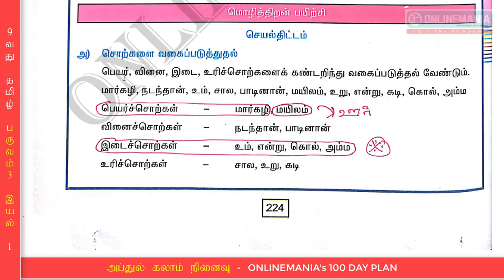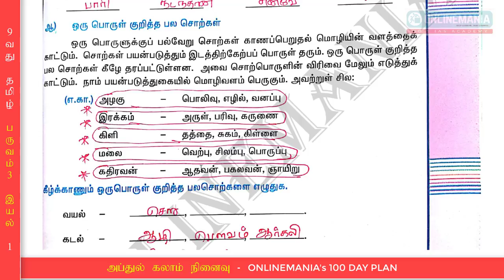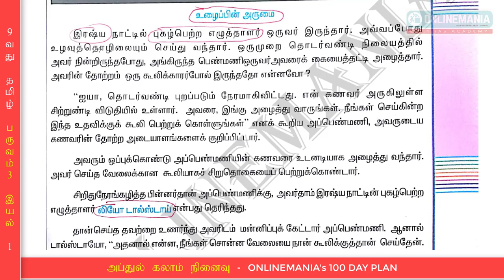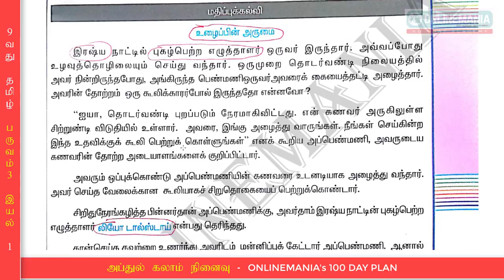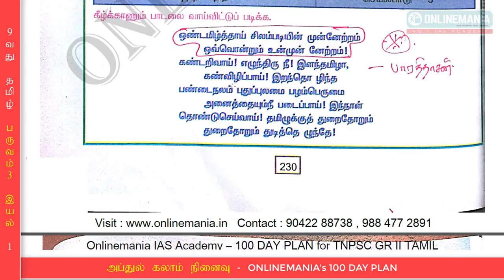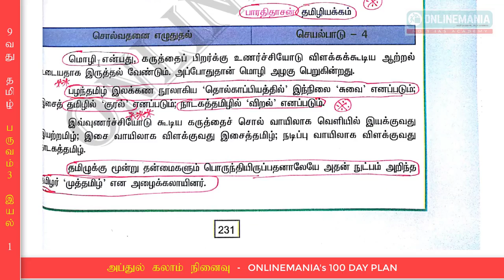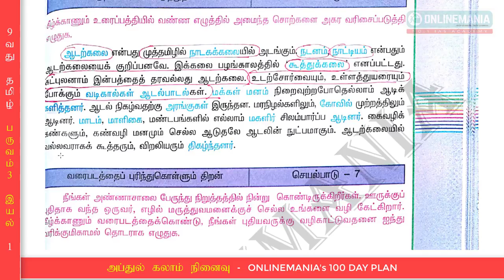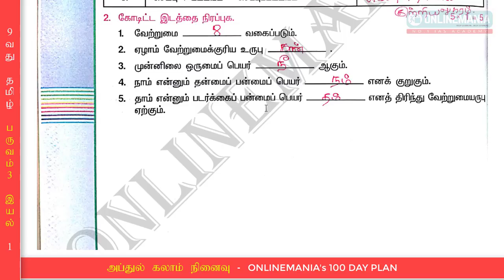9வது தமிழ் - பருவம் 3 - இயல் 1 (ஆன்லைன்மேனியா 100 Day Plan - TNPSC Online Class 7) - By Subiya. M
அப்துல்கலாம் நினைவு TNPSC GR2 Online Tamil Class பொதுத்தமிழ் இலவச பயிற்சி - ONLINEMANIA'S 100 DAY PLAN - September 17 - Day 52 - Video 7 (மொழித்திறன்)

👍12 பருவதேர்வுகள்

👍17 வகுப்புதேர்வுகள்

👍Result Analysis

👍Personal Guidance

மேலும் தொடர்புக்கு